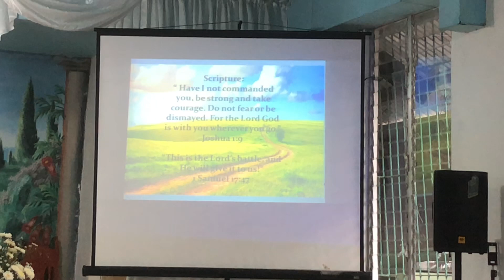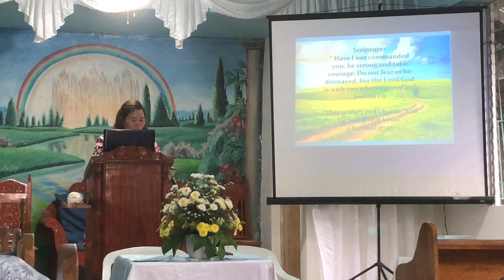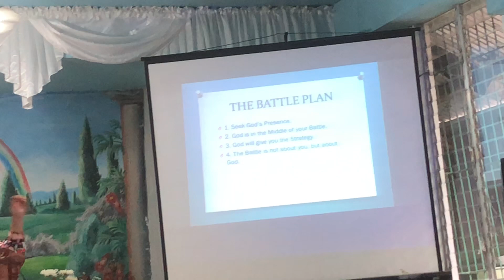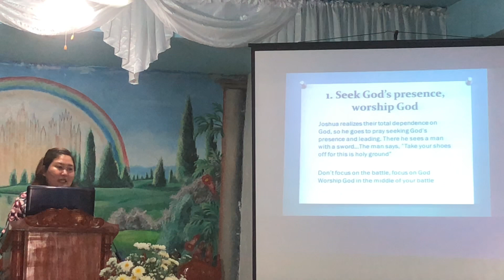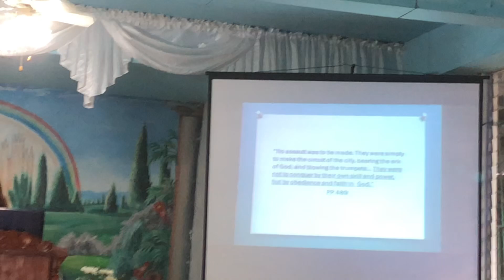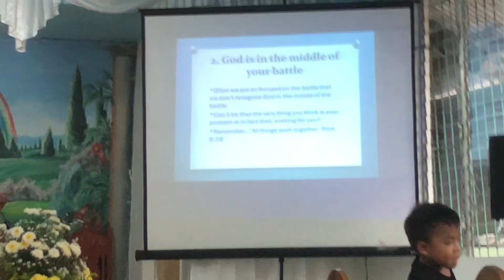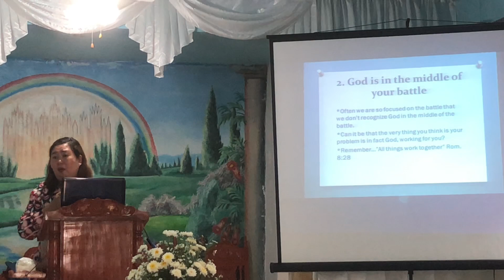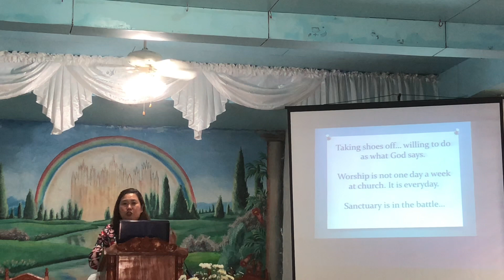THE BATTLE BELONGS TO THE LORD BY MAAM KAYE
Women’s Ministry Sabbath. May God bless us all in this message. 🙏🙏🙏